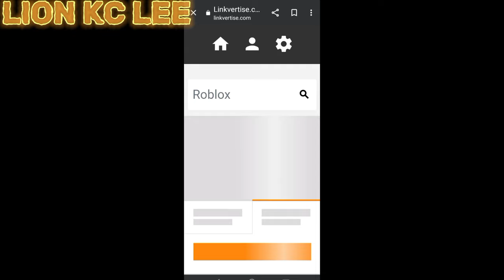📥Roblox script hack📥|🥊untitled boxing game🥊|Max Hub|mobile/PC|Lion Kc Lee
*🧾SCRIPT🧾*

▶️Credits: JMaxeyy

* THE END *